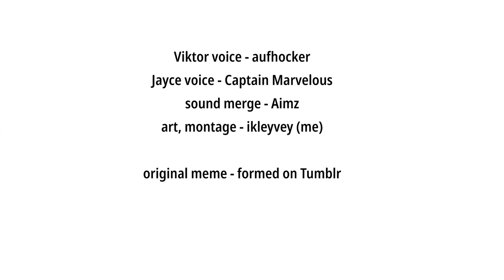League animated meme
Viktor vs Jayce League of Legends animated meme Based on a Tumblr meme
this is not related to Arcane